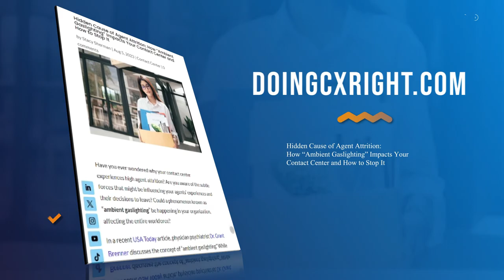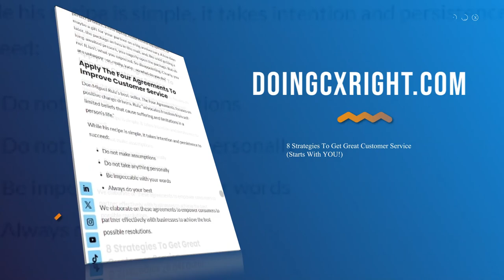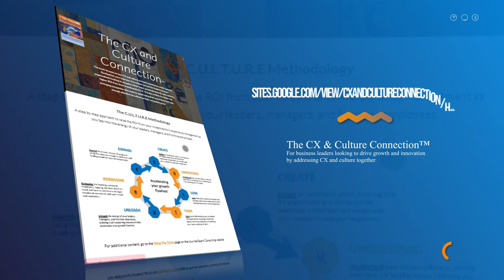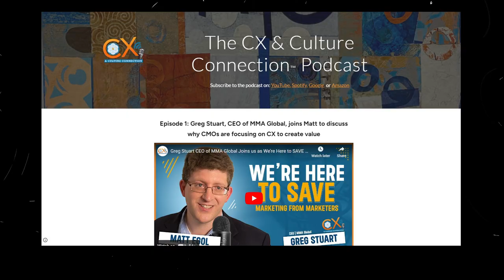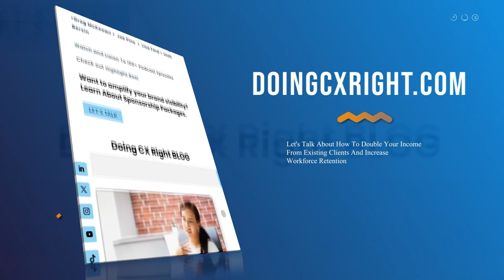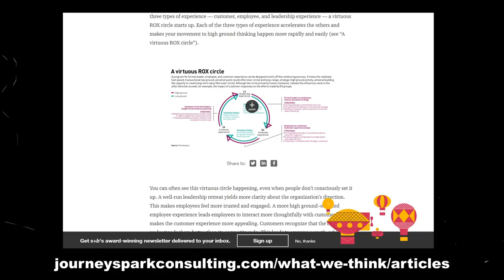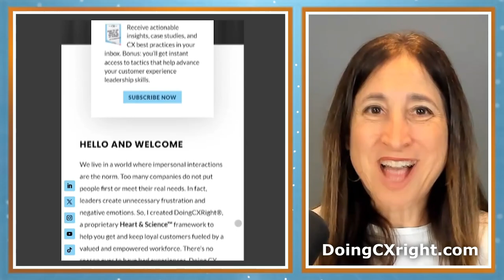Optimizing and Doing CX Right with Stacy Sherman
Psychology meets marketing on the CX & Culture Connection Podcast this week!

Matt Egol and guest, Author, and Speaker Stacey Sherman share fascinating insights on consumer behavior and how it shapes customer experience. Stacy explains how understanding our minds can transform the way we lead and interact. Actions speak louder than words, and BEHAVIORS build businesses.

00:00 - Preview of Episode
00:17 - Introduction to Stacy Sherman
00:45 - Humanizing Business
02:21 - The Employee Experience
04:52 - The Brand Promise
08:06 - Consumer Behavior and Internal Engagement
11:28 - Humans Living in the AI Era
12:17 - How can you balance AI and Humans?
14:00 - Heart and Science
15:23 - What is the role of emotion in EX and CX?
19:56 - What are some good habits to have and to train for?
22:12 - Leadership experience
25:12 - Are behaviors being monitored?
28:20 - A new book from Stacy Sherman
29:53 - The best way to get in contact with Stacy Sherman.
31:00 - Closing thoughts
31:33 - End of Episode